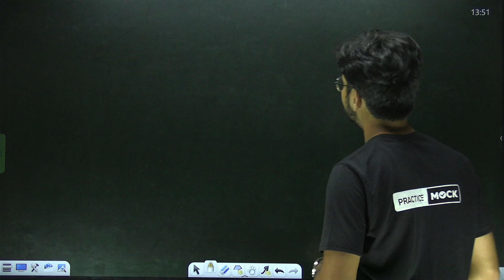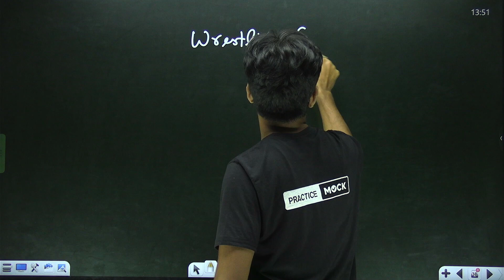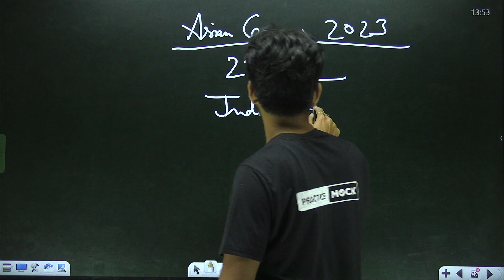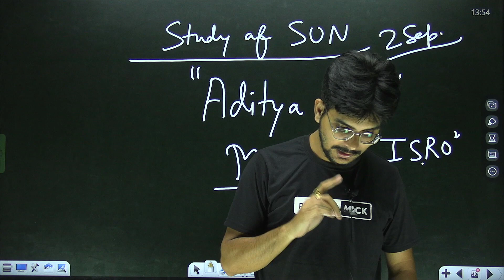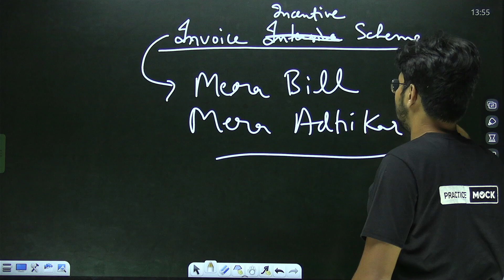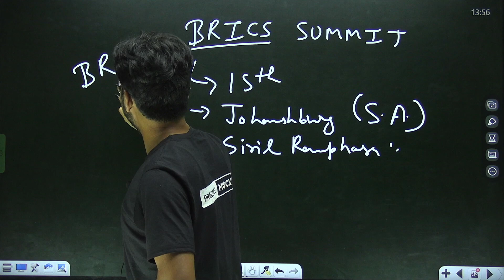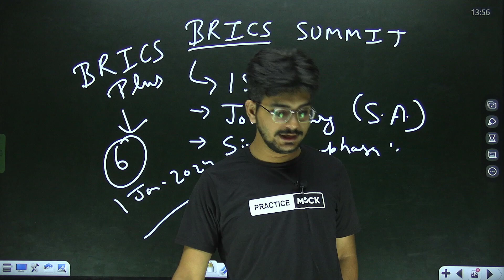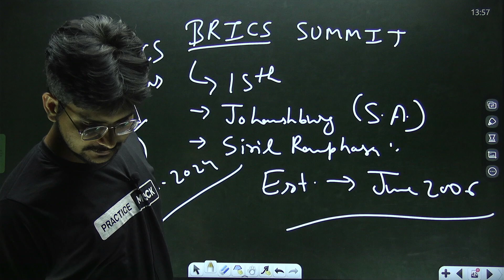Current Affairs Series | Daily Revision | Important Topics | PracticeMock | Rajnish Pandey Sir